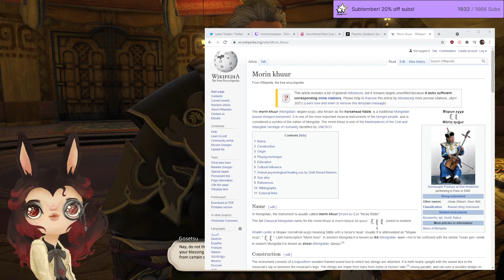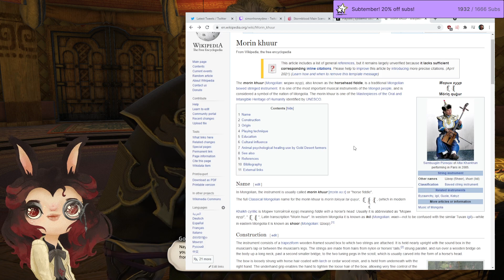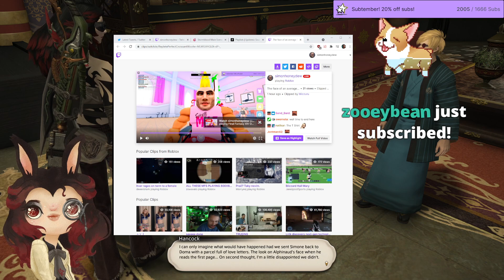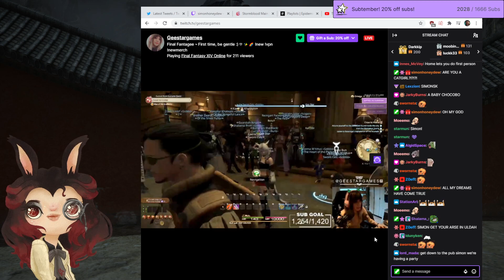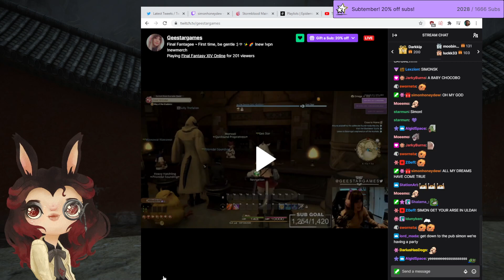Are you a Dancer? - Final Fantasy XIV #43 [29/09]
Join me, Simon Bunnydew in FFXIV!